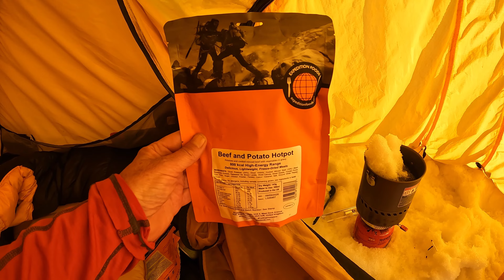Solo Climbing Above Joshi Pass - Shimshal - Karakoram - Pakistan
I climb some tops on a ridge up to 5,700 metres above the Joshi Pass and then return to base camp.